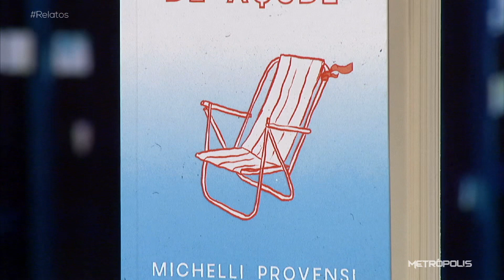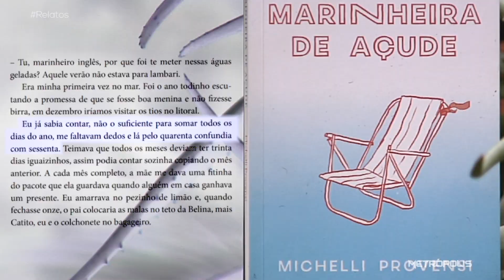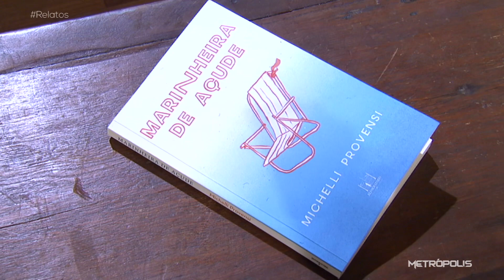Relatos | 02/08/22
A conhecida modelo brasileira Michelli Provensi faz sua 2ª incursão pelo universo da literatura e, como da primeira vez ("Preciso Rodar o Mundo", ed.Da Boa Prosa, 2013), também agora "Michi" revirou o território das memórias pra construir os 17 contos publicados em "Marinheira de Açude” (ed.Reformatório).

Já a atriz Heloísa Jorge fala do quanto empresta de si, a suas personagens. Angolana naturalizada brasileira, Heloisa interpreta uma advogada na série "Sentença" (Amazon Prime, 2022) - personagem construída a partir de uma situação real vivida pela atriz.